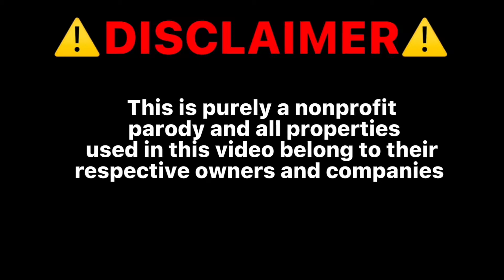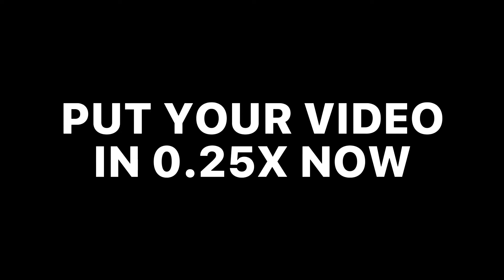Pickle Ball Z (PARODY)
This is purely a fan made parody. Please do not take this down.

I’m so glad that I can bring this video to you guys. I’ve been working on it since March and all that work is all here! A good bit of my lines were done right off of anesthesia. I hope you enjoy!